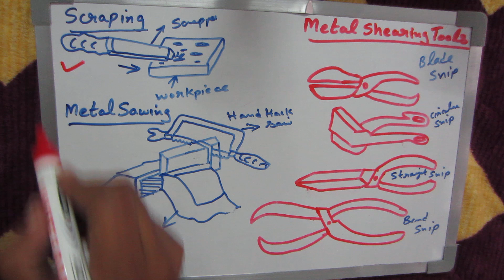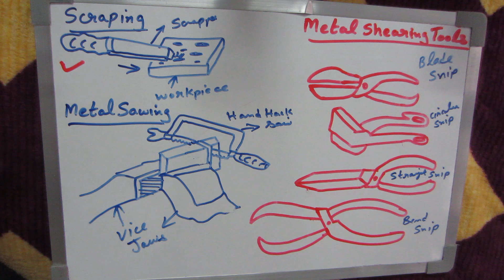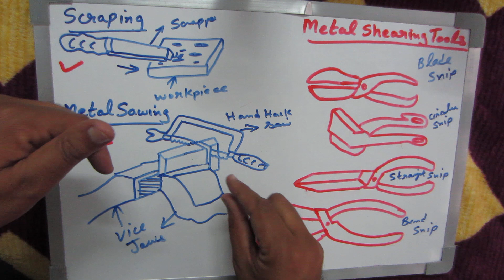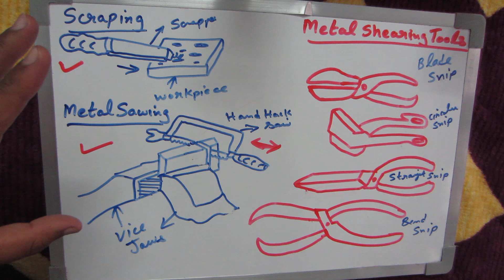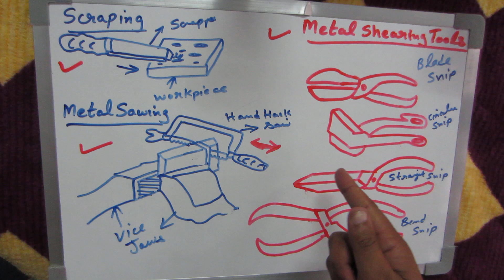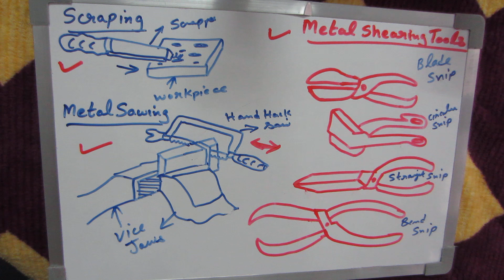scrapping 7 metal shearing 10